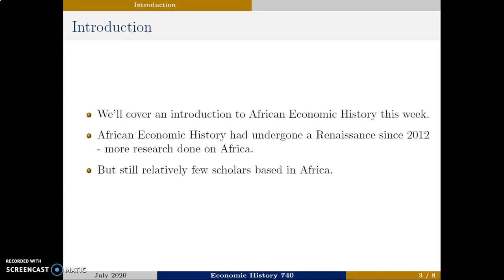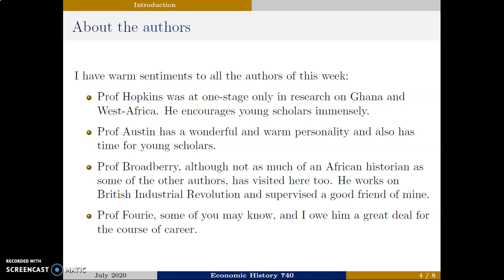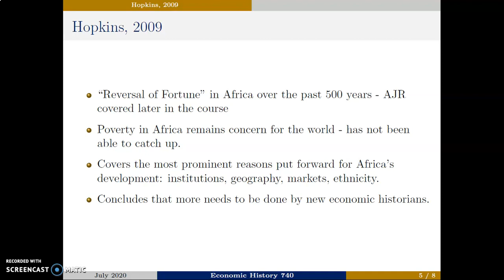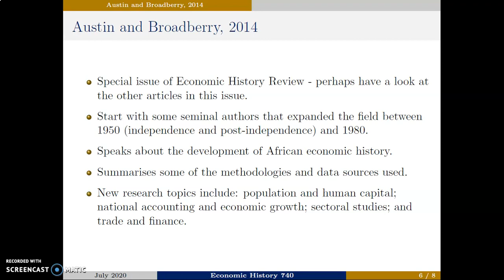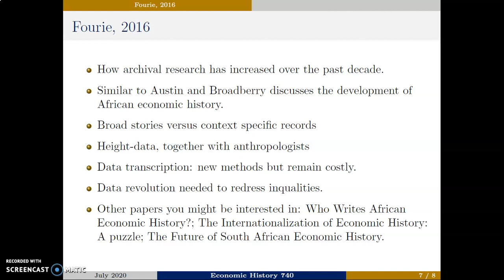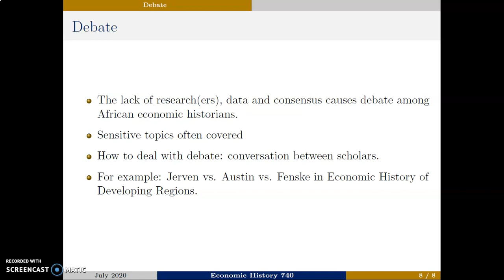ECO740 Topic 02 African Eco History